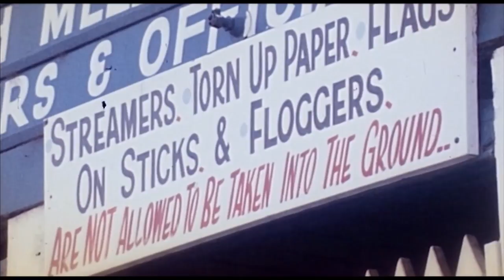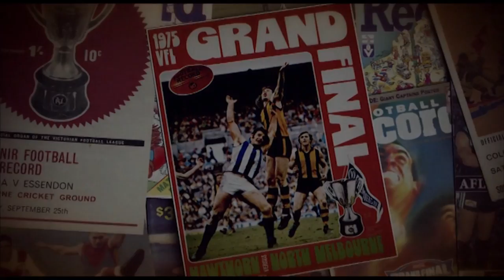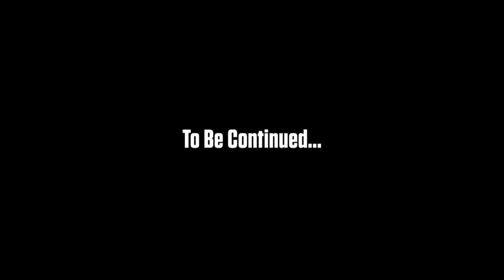The Final Story - North's 1975 Grand Final (Part two)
The AFL Media documentary on the 1975 Grand Final between Hawthorn and North Melbourne.

"The Final Story" 1975 - a film by Peter Dickson produced for the AFL, broadcast on the Seven Network in 2012.